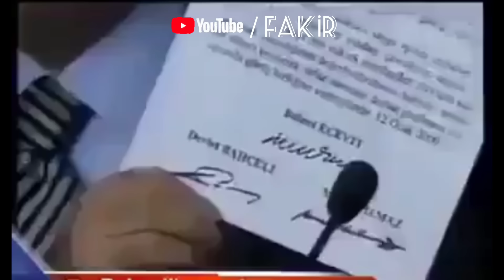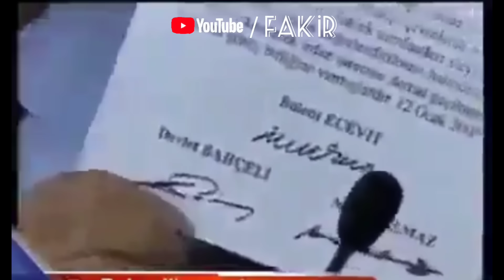Mustafa Sarıgül video kaset montaj, TBMM'de sokak köpeği tartışması, Fakir fukara bugün